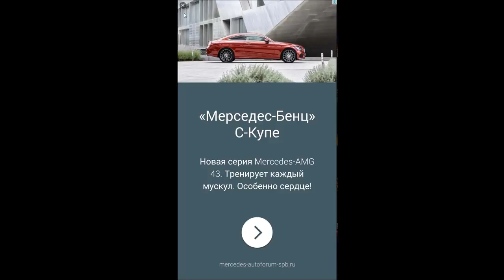Run & Gun: BANDITOS ВПЕРЁД ЗА ЗОЛОТОМ! Android Gameplay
Run & Gun: BANDITOS - Эта игра покажет вам что значит быть настоящим охотником за сокровищами. Побывайте в шкуре настоящего отважного бандита, который не перед чем не остановиться и все это ради золота. Данная игра простой раннер но с одной отличающейся чертой, помимо собирания монеток и преодоления препятствий вам нужно будет убивать бандитов что стоять на пути. Делать это не так просто как кажется, ведь одновременно с этим нужно стрелять и в повозку, иначе добыча не будет падать.

В данном приложении игрок перевоплотится в бандита, который гонится за сокровищем. Скелеты украли сундук с драгоценностями, но главный герой не намерен с этим мириться. Взяв в руки револьвер, он отправляется в погоню.

По механике новшеств не так много, но они есть: игроку по-прежнему необходимо бежать вперед, избегая препятствий. Но на этот раз то тут, то там будут появляться вооруженные скелеты, защищающие своего товарища. У персонажа только один выход - стрелять первым, иначе он погибнет, как только полоса здоровья окажется около нуля.

Опасные бандиты

Помимо увлекательного геймплея игра порадует большим количеством разнообразных миссий, за выполнение которых полагается награда в виде монет (и, разумеется, их можно подбирать прямо на дороге).

На золото можно улучшить персонажа или купить бустеры, а также новый костюм. Кроме того, за определенную сумму в Шеметные гонки : БАНДИТОС открываются дополнительные персонажи, отличающиеся характеристиками и внешним видом.